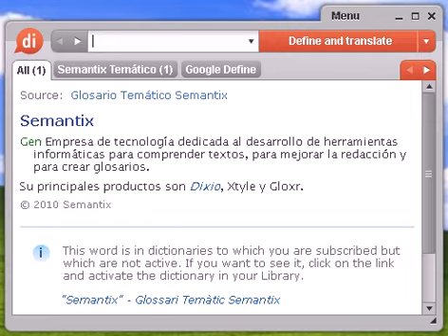Definición de restauración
restauración, diccionario, define, definir, significado, español, castellano, Dixio, restauraciones